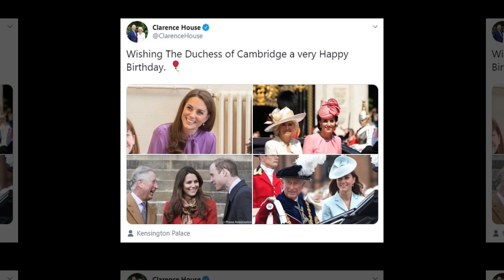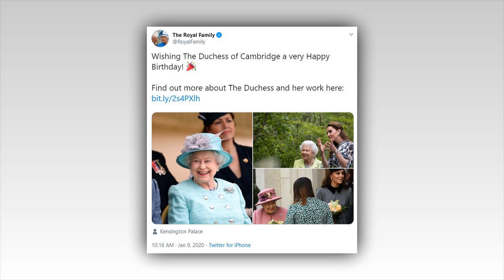Queen angry as discovering Meghan make Kate shed tears leaving Palace alone at birthday party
Meghan WHO? The Queen and Prince Charles wish Kate Middleton 'a very Happy 38th Birthday… before Prince Harry and Meghan Markle post a short message to her